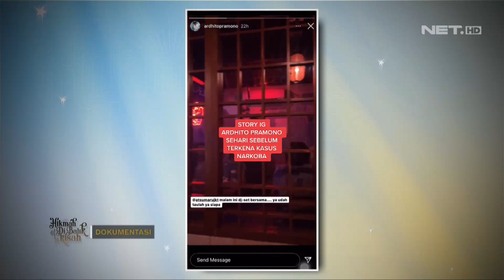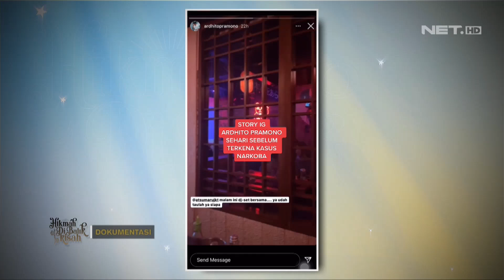Nutrisi Bagi Jasmani dan Rohani - Hikmah Di Balik Kisah